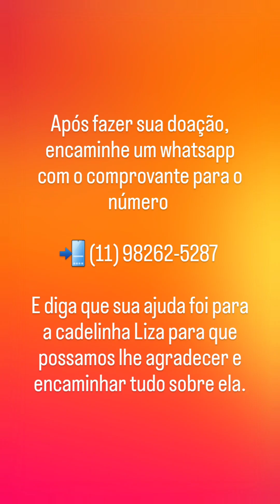LIZA PRECISA OPERAR DOS TUMORES E NÃO TEMOS DINHEIRO (leia a descrição)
Bom dia.
Liza piorou.
Está tendo muita dificuldade para defecar e quando defeca está defecando sangue.
Seus exames sugeriram metástase.
Hoje ela será submetida a uma tomografia com duas projeções.
Nossa preocupação é que AMANHÃ ela terá que fazer a cirurgia para a remoção do baço e não temos um centavo para pagar.
E agora? Meu Deus, não temos como deixá-la assim correndo o risco de morrer.
Sabe o que mais dói?
Sabemos que não vamos conseguir ajuda o suficiente para ela e ela não vai operar e vai correr o risco de morrer.
Nós estamos fazendo de tudo. Não é possível que fiquemos sozinhos, ela é tão linda e não merece esse destino cruel.

👉 OU CONTA BRADESCO Ag. 0505-3, cc 14225-5 em nome de Anjos da minha vida - Resgates.